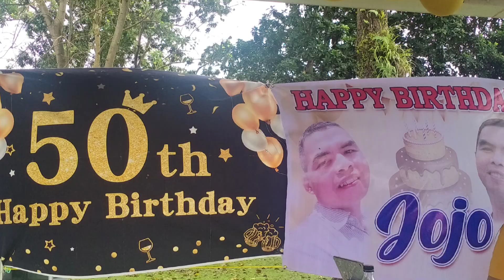KUYA JOJO 50th BIRTHDAY